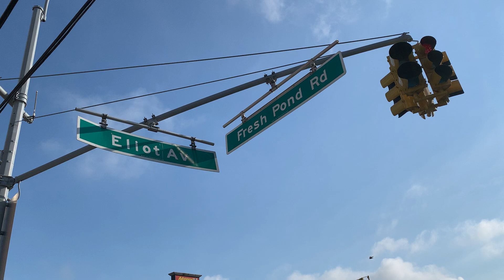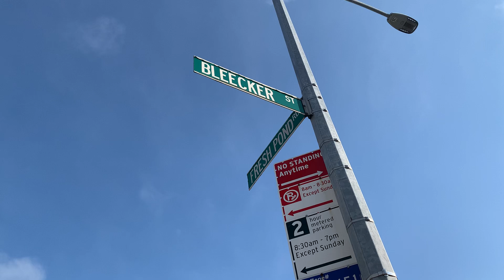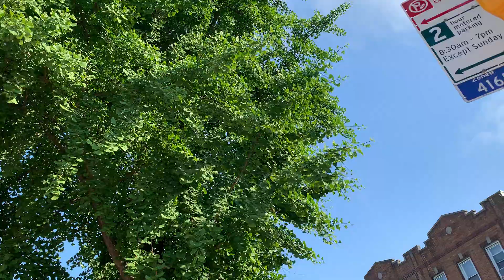Eliot ave and fresh pond road